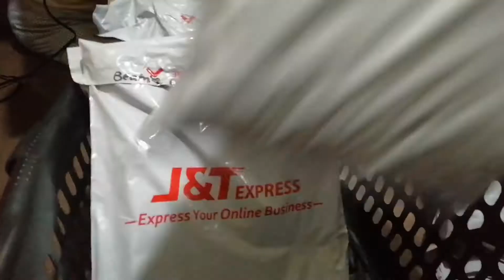weekly vlog — 8.8 sale, daily routine, date, soap hacks,home school with xander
Send some. ♡
Interested my workin' with me?
▷Facebook.com/AndreaGalang

My shop. ♡
▷ IG: mood.thrifting | spicy.studio | hump.in | spicystudiosnackbar